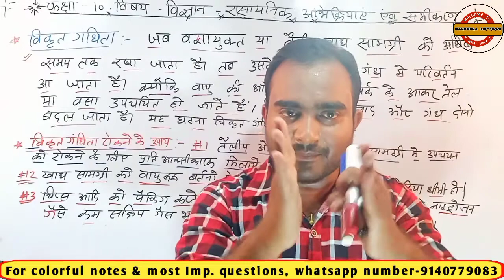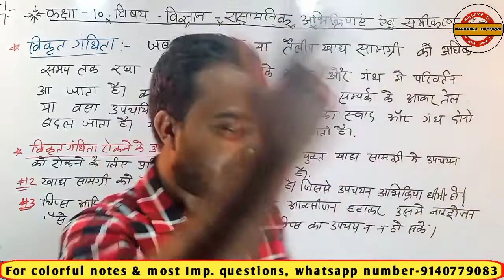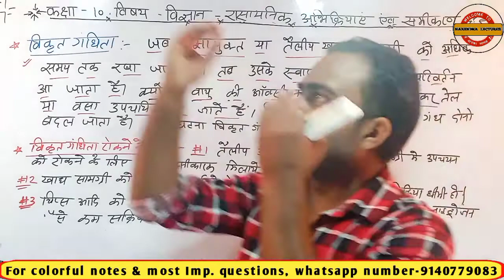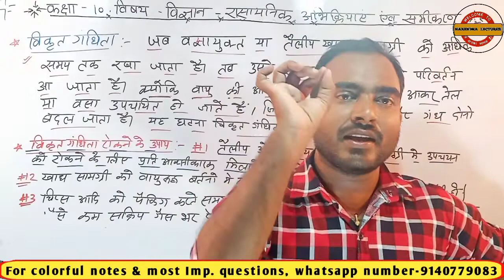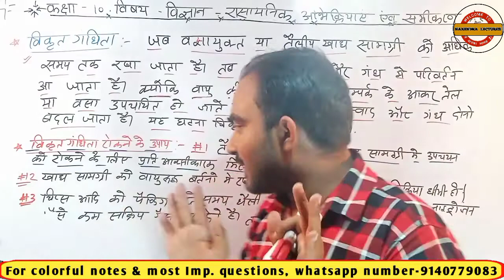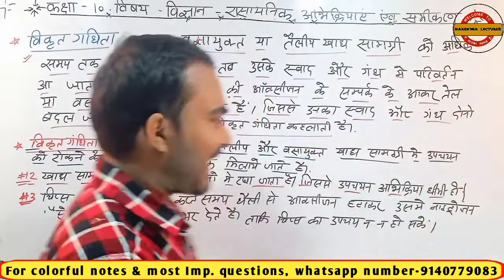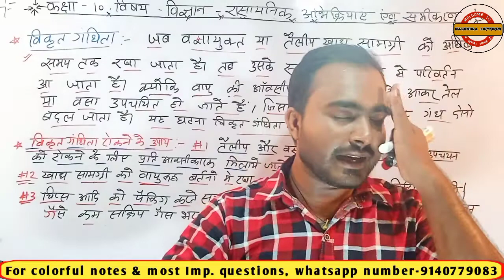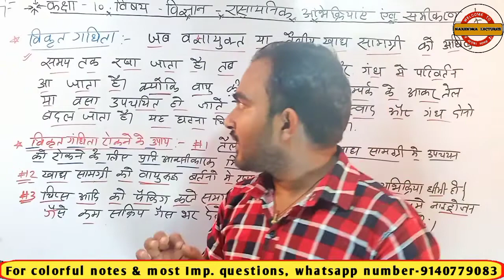विकृतगंधिता क्या है || विकृतगंधिता किसे कहते हैं || vikritgandhita || by Narendra sir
हेलो दोस्तों स्वागत है आप सबका अपने youtube चैंनल Narendra kumar lectures में।
मैं नरेंद्र कुमार आप सभी का स्वागत करता हूँ,
दोस्तों इस चैनल पर आप सभी को कक्षा 10th का गणित , विज्ञान और इतिहास और कक्षा 12th का physics ,chemistry और mathematics के नोट्स और video प्रोवाइड कराये जायेंगे।

आप सभी को इस चैनल पर बेहतरीन तरीके से पढ़ाया जाएगा जिससे आप सब बोर्ड एग्जाम में 90+% मार्क लाने में सक्षम होंगे।

Vikrit gandhita kya hai
Vikrit gandhita
Vikrit gandhita ka paribhasha
विकृतगंधिता किसे कहते हैं
संक्षारण और विकृतगंधिता
विकृतगंधिता को परिभाषित कीजिये
vikritgandhita ko kaise roka ha sakta hai
विकृतगंधिता किसे कहते हैं इससे बचने के उपाय
vikritgandhita kise kehte hain
vikritgandhita aur sanrakshan
vikritgandhita ka udaharan
vikritgandhita in hindi

1.Narendra kumar lectures
2.Narendra sir
3.narendra kumar
4.narendra
5.10th vigyan
6.10th ganit
7.10th science
8.12th physics
9.12th chemistry
10.12th bhautik vigyan ncert

10 science chapter 1

10 rasayanik abhikriya avn samikaran